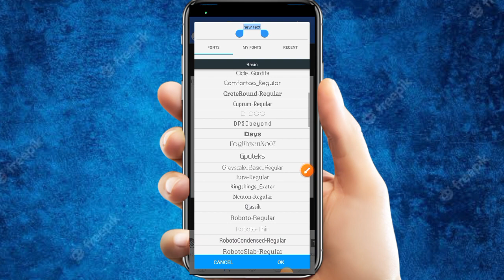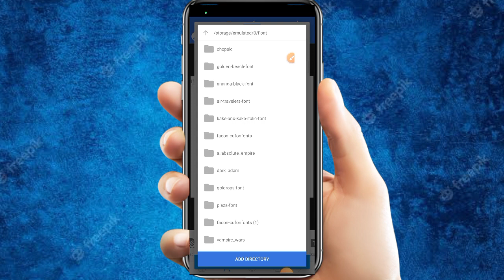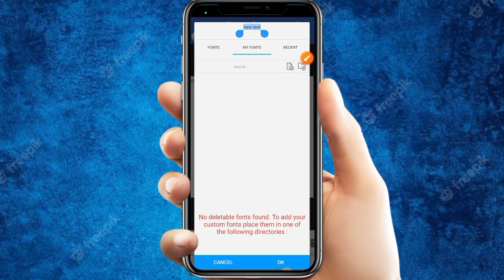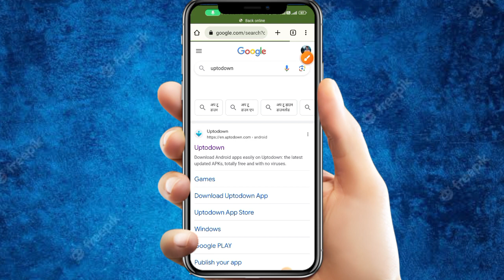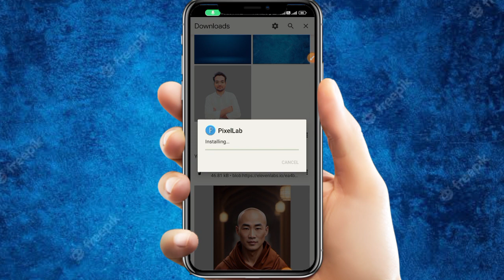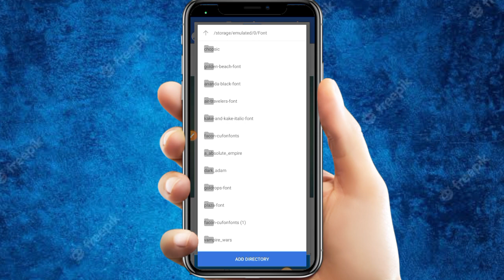Pixellab New Font Add Problem Solved | pixellab pr facon font add kaise karen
Description